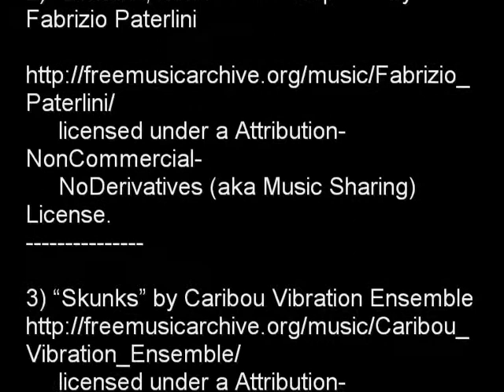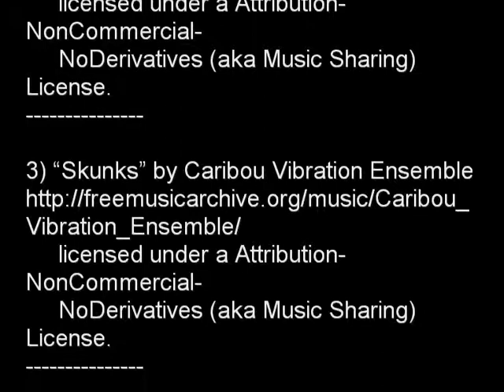Presentazione Associazione Georgescu-Roegen Parte 3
Parte 3